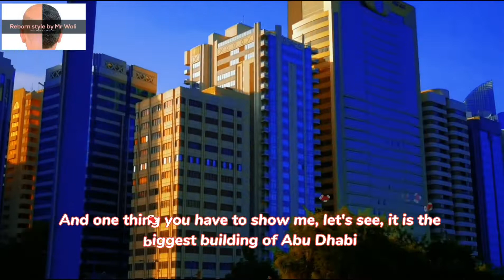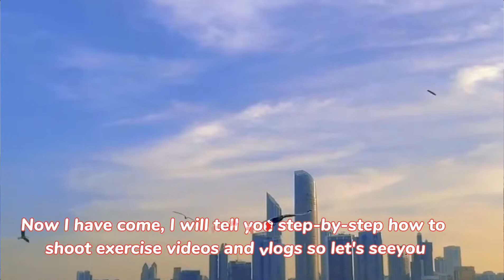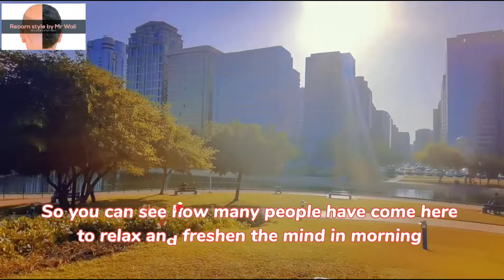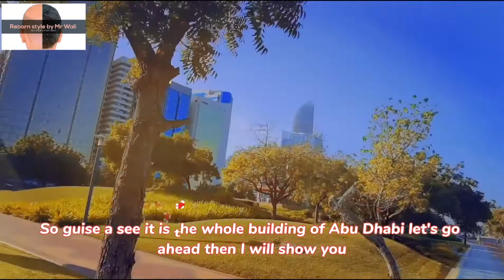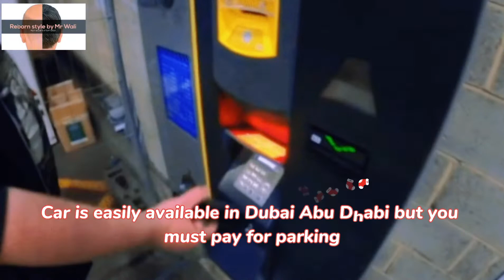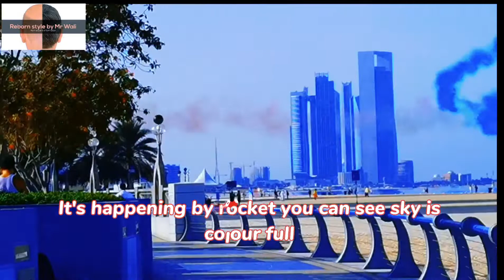Abudhabi vlog hindi || abu dhabi beach corniche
Abudhabi vlog hindi Abudhabi cornice beach